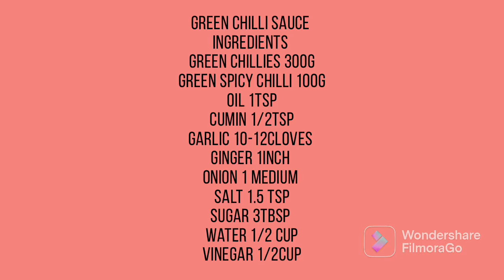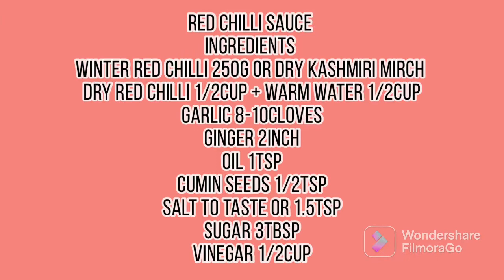Green Chilli Sauce & Red Chilli Sauce | Homemade Sauce Only Rs.15 | Chinese Sauce | Swati Suhane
Chinese home-made Sauces Recipe
    Green Chilli Sauce and Red Chilli Sauce
Today, I will share how to make  easily Red chilli sauce and Green chilli sauce at home !
   Hey Guys
Here’s a supar delicious and tasty Sauces recipe. Red chilli Sauce and Green Chilli Sauce.
You can use this Chutney for vada pave, chaat or bhel.
Do give a big like to this recipe in case you liked it, also please do share with maximum friend as possible. I love to read all your comments and questions. In case you have any questions, provide me in the comments section.

Hi…. I’m Swati Suhane
I Love Indian food and I like to cook Indian Desi food and like to cook any types of food in Desi and traditional style with healthy ingredients.